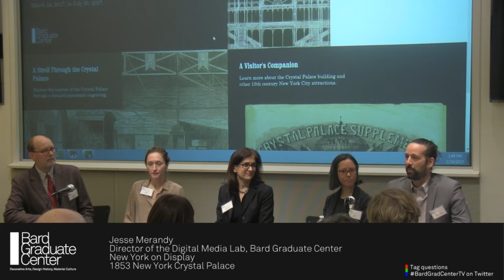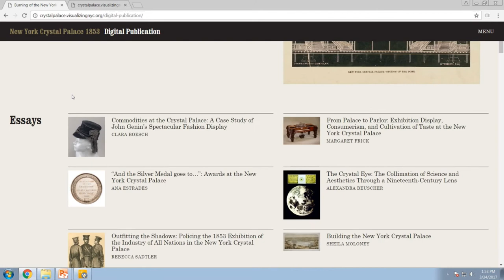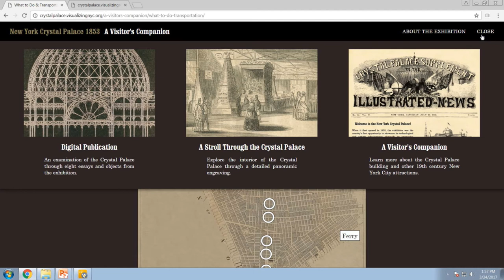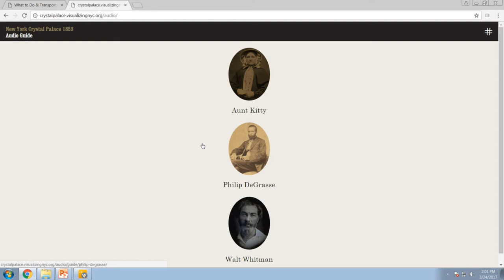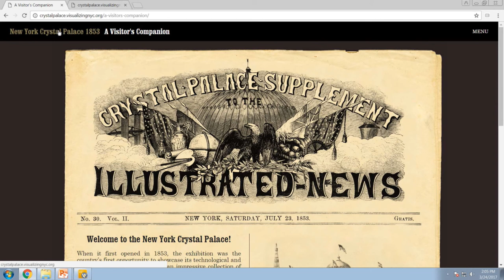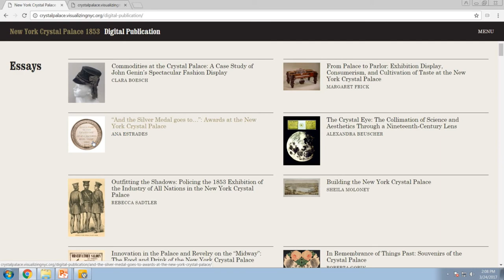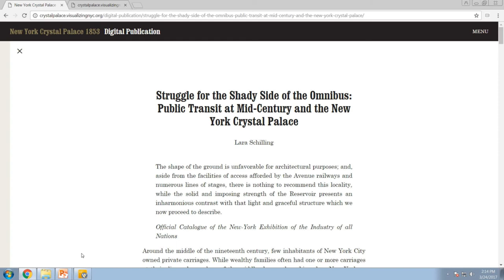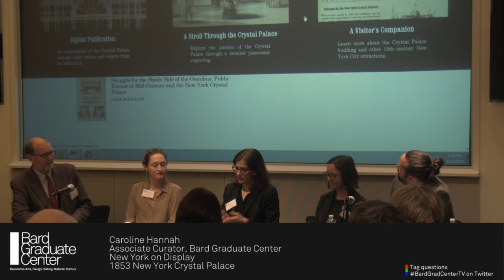[Introduction and Panel] New York on Display: 1853 New York Crystal Palace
The New York Crystal Palace of 1853 was an impressive cast-iron and glass structure on the site of present-day Bryant Park in the borough of Manhattan. Built to host the Exhibition of the Industry of All Nations—the first world’s fair in the United States—the New York Crystal Palace provided a venue to promote the innovations of this young nation and city. Thousands of exhibitors gathered to showcase an enormous range of manufactured consumer goods, artworks, and technological marvels of the age.

This symposium is being held on the occasion of the Focus Project exhibition, New York Crystal Palace 1853, curated by the late David Jaffee. A panel of faculty, staff, and alumni will discuss the process of creating faculty-student curated exhibitions. Distinguished historians and art historians will explore the age of metal and engage in comparisons with other world’s fairs along with how inventors and companies used fairs to display new technologies and use new modes of marketing.